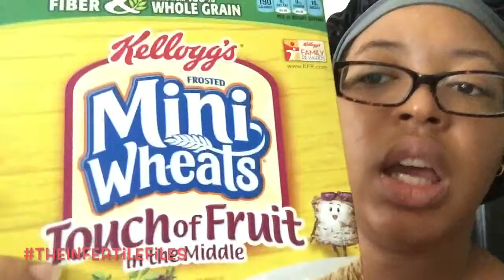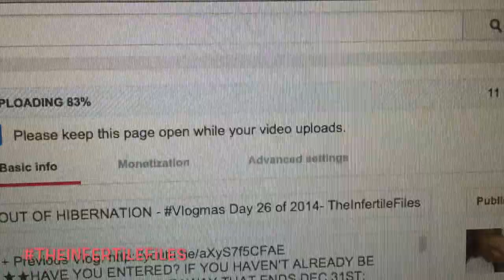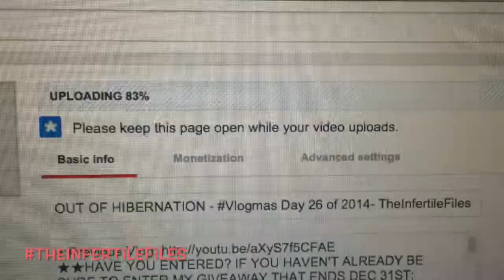MARATHON RERUN - Vlogmas Day 27 & 28 of 2014 - TheInfertileFiles Vlogs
HAVE YOU ENTERED? IF YOU HAVEN'T ALREADY BE SURE TO ENTER MY GIVEAWAY THAT ENDS DEC 31ST
↓↓↓↓↓↓ CLICK TO SEE MORE ↓↓↓↓↓↓↓↓

T W I T T E R: @InfertileFiles
I N S T A G R A M: @TheInfertileFiles